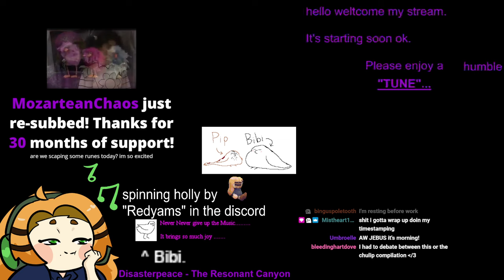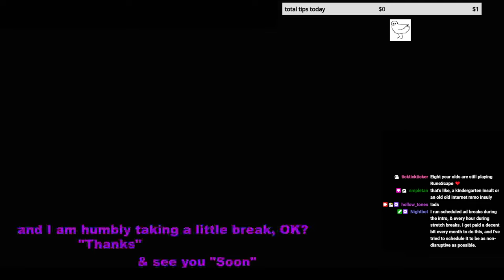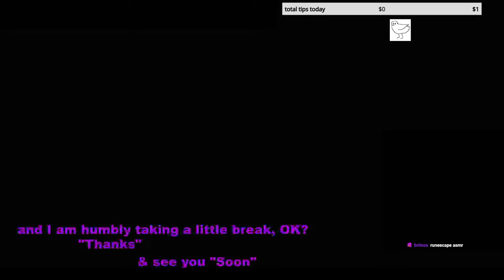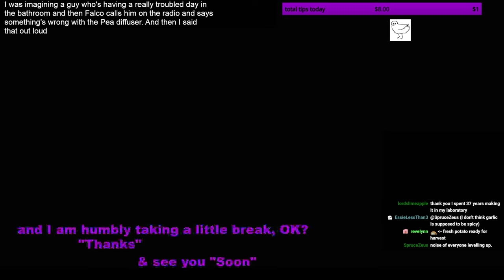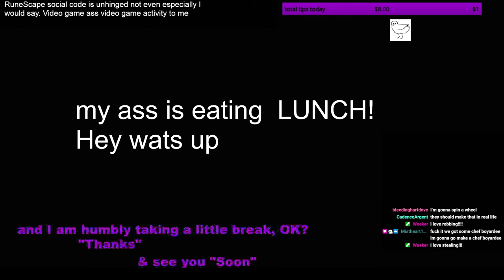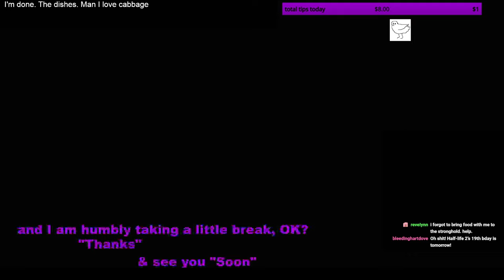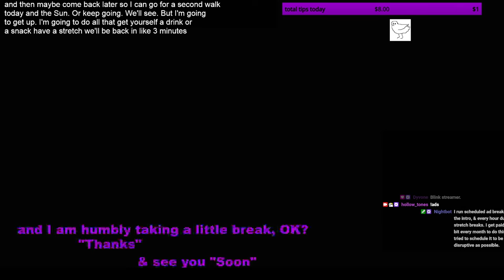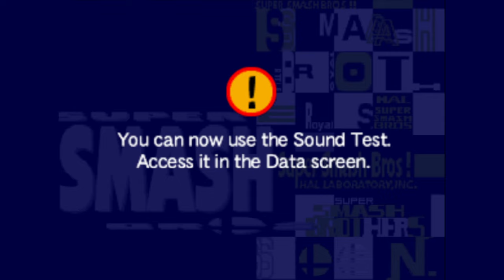Holly Streams: Old School Runescape Leagues IV: Trailblazer Reloaded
Original Broadcast: November 15th, 2023
Original Title: My first league Wheeeee! Wheeeeeeee! Wheee
A YouTube upload of Holly's stream of Old School Runescape, uploaded by moderator staff.